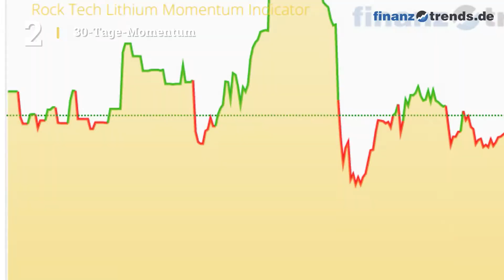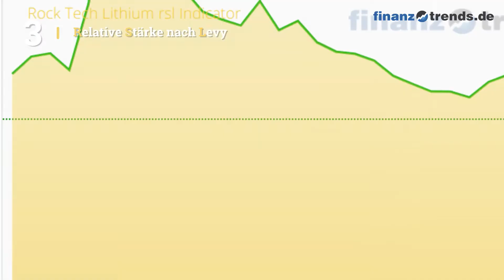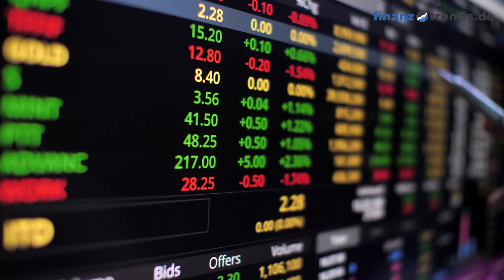Rock Tech Lithium Inc Aktien Analyse